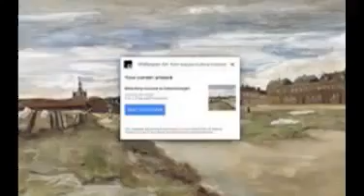all insurance companies